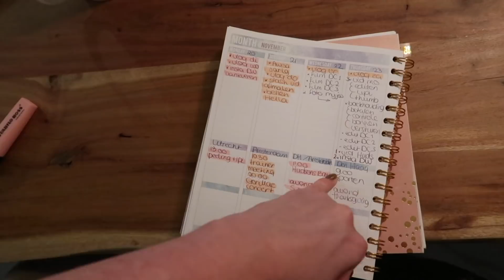Foefjes reactie op mijn donkere make-up look | Vloggloss 1108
Wil jij kans maken op net zo’n pamper sessie voor jou en je vriendin? Je nagels worden gedaan, je haar, je krijgt een skintreatment of massage én je krijgt extensions! Wat moet je doen? Volgt Great Beauty Bar op Instagram (https:// en Facebook en vertel in de comments hier met wie je dat graag zou willen doen. Succes! Webshop great beauty bar

- Estee Lauder x Victoria Beckham Black Cassis Lipstick

☆ SOCIAL MEDIA ☆

Deze video bevat een betaalde samenwerking met Great Beauty Bar. Deze vermelding is onderdeel van de ‘Social Code: YouTube’. Voor meer informatie, ga naar